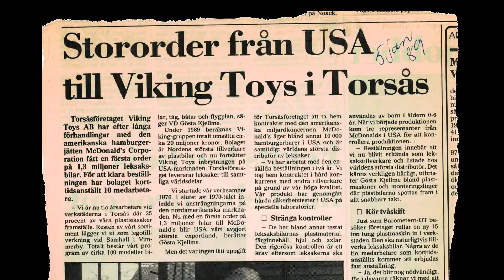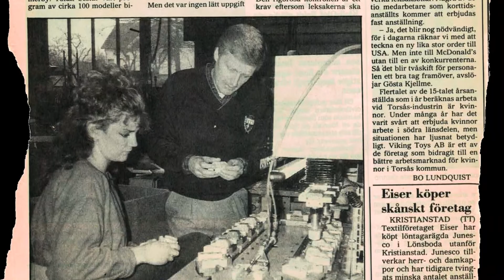Vikings History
The Viking History explained by the founder Gösta.